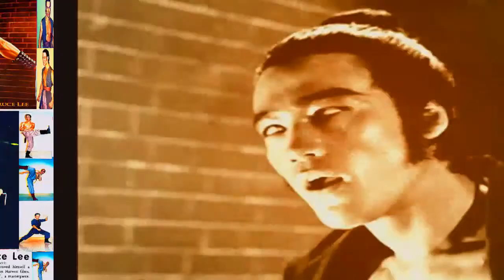Bruce Lee The blind swordsman Ancient traditional warrior photo shoot s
Bruce Lee chow young king The Blind Swordsman Ancient traditional warrior photo shoot s took at shaw brother s and golden harvest studio